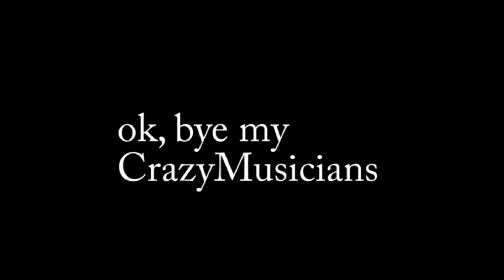How To Play Boyfriend by Justin Bieber (Chords) On Piano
suuup
Am: Dm: G: C